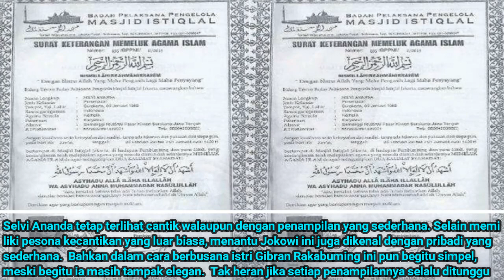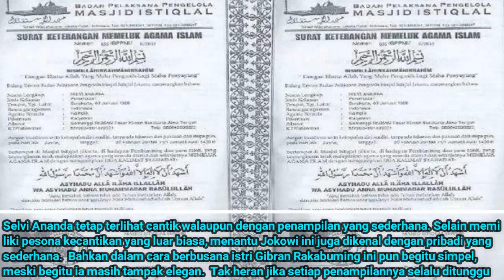Rela Jadi Mualaf Demi Dinikahi Anak Jokowi, Begini Cerita Selvi Ananda Sampai Jadi MUALAF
Rela jadi mualaf demi dinikahi anak Jokowi, penampilan Selvi Ananda lagi-lagi bikin salfok saat pelantikan sebagai Wali Kota Solo.

Penampilan Selvi Ananda, istri Gibran Rakabuming Raka selalu mencuri perhatian. Sejak kemunculan pertamanya, netizen seperti dibikin penasaran dengan gaya padu padan menantu Jokowi ini.